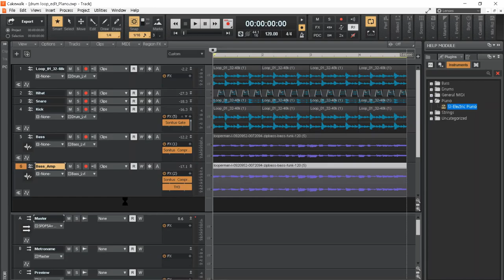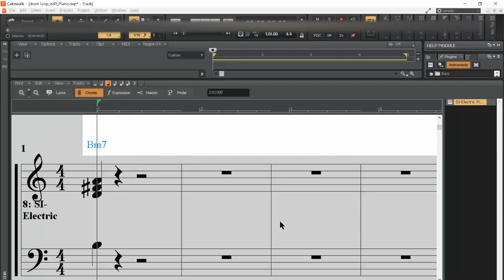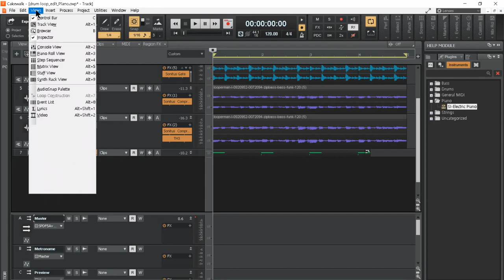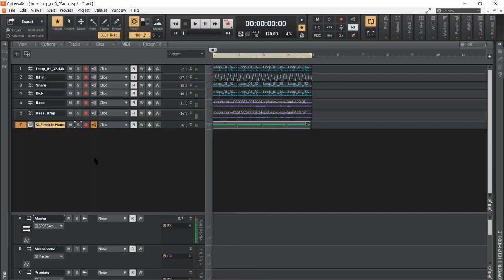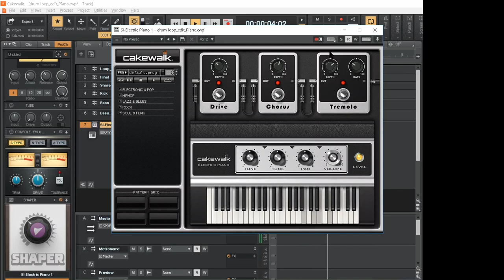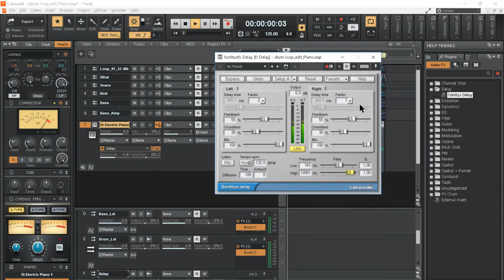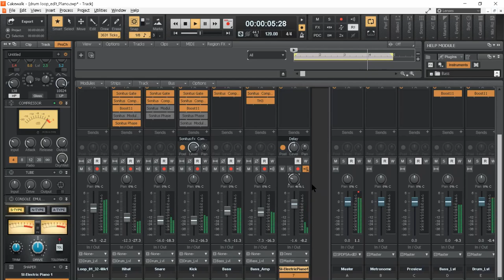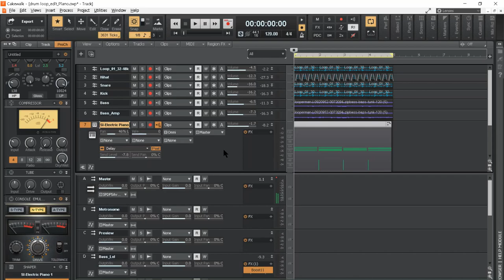SI-Electric Piano_Distortion_Delay _ Mixing Mastering tutorial _ Cakewalk by Bandlab (Basic Plugins)